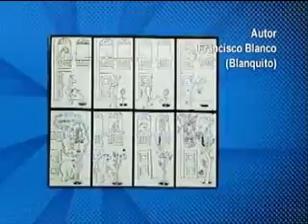POR CUENTA PROPIA Vedette Masoquista